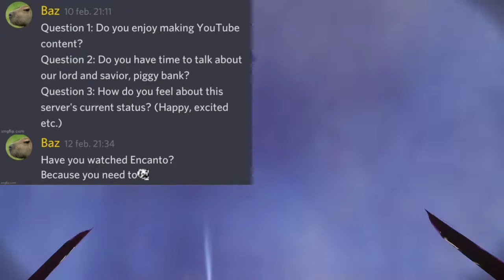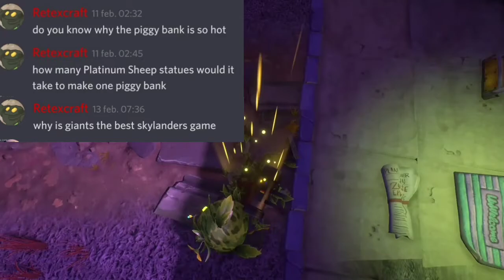QnA time!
Took me long enough eh?